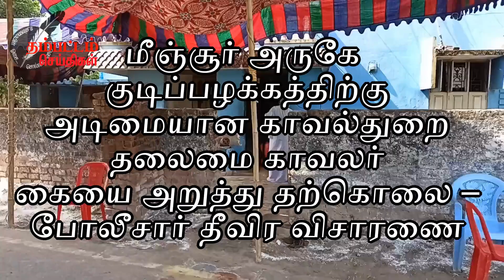குடிப்பழக்கத்திற்கு அடிமையான எண்ணூர் காவல்நிலைய தலைமை காவலர் தற்கொலை – போலீசார் தீவிர விசாரணை ...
மீஞ்சூர், ஆக. 13 -
திருவள்ளூர் மாவட்டம் மீஞ்சூரை சேர்ந்தவர் யுவராஜ் (54) கடந்த 1997 ஆம் ஆண்டு முதல் சென்னை எண்ணூர் காவல் நிலையத்தில் தலைமை காவலராக பணிபுரிந்து வந்த இவருக்கு சாமுண்டீஸ்வரி என்ற மனைவியும் மகன் மற்றும் மகள் உள்ளனர்.
இந்நிலையில் குடிப்பழக்கத்திற்கு அடிமையான  யுவராஜ் கடந்த மூன்று ஆண்டுகளாக பணிக்கு செல்லாமல் குடித்து விட்டு ஊர் சுற்றி வந்ததாக கூறப்படுகிறது,
இதன் காரணமாக குடும்பத்தினர் இவரை ஒதுக்கியதால் மன உளைச்சலில் இருந்து வந்துள்ளார். இந்நிலையில் தலைமை காவலர் யுவராஜ் வீட்டில் யாரும் இல்லாத நேரத்தில் திடீரென பிளேடால் கையை அறுத்துக் கொண்டு தற்கொலைக்கு முயன்றுள்ளார்.
நீண்ட நேரம் ஆகியும் வீட்டில் இருந்து அவர் வெளியில் வராததால் சந்தேகம் அடைந்த அக்கம் பக்கத்தினர் உள்ளே சென்று பார்த்த போது கை மணிக்கட்டில் ரத்தம் வழிந்தபடி மயங்கி கிடந்த அவரை அப்பகுதியில் உள்ள அரசு மருத்துவமனைக்கு சிகிச்சைக்காக தூக்கி சென்றனர்.
அங்கு அவரை பரிசோதித்த மருத்துவர்கள் ஏற்கனவே அவர் இறந்து விட்டதாக தெரிவித்தனர். இது குறித்து தகவல் அறிந்து நிகழ்வு இடத்திற்கு வந்த மீஞ்சூர் காவல்துறையினர் உடலை கைப்பற்றி பிரேத பரிசோதனைக்காக பொன்னேரி அரசு மருத்துவமனைக்கு அனுப்பி வைத்து சம்பவம் தொடர்பாக வழக்கு பதிவு செய்து விசாரணை நடத்தி வருகின்றனர்.
குடி பழக்கத்தால் தலைமை காவலர் ஒருவர் பிளேடால் கையை அறுத்துக் கொண்டு தற்கொலை செய்து கொண்ட விபரீத சம்பவம் அவரது உறவினர்கள் இடையே சோகத்தை ஏற்படுத்தியுள்ளது.